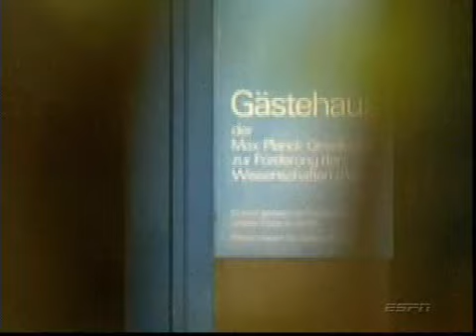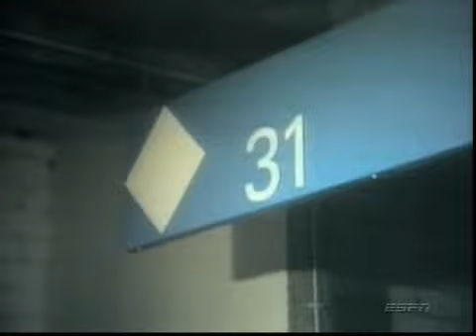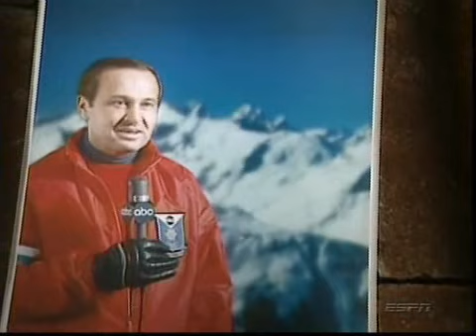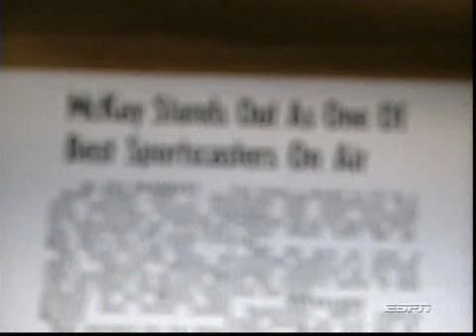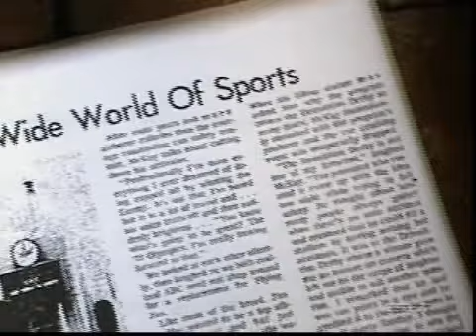Jim McKay (part 2)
2008 the entire ESPN/ABC Tribute